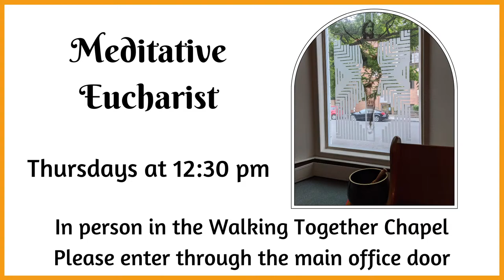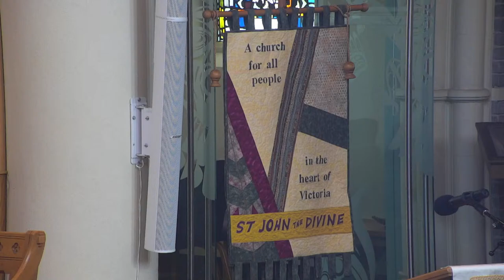Parish Eucharist - April 7, 2024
Join us in worship as we celebrate the Eucharist on the Second Sunday of Easter.

We will be gathering in-person (masks are welcome), and on Zoom with the service streamed from St. John's.

Presider: The Reverend Pam Worthington
Readers: Virigina Miller, Marilynn Mincey
Gospel: Carol Anne Harper
Sermon: The Reverend Pam Worthington
Intercessions: Susan Bansgrove
If you would like to and as you are able, please consider supporting the ongoing work of St. John the Divine by donating through Canada Helps.